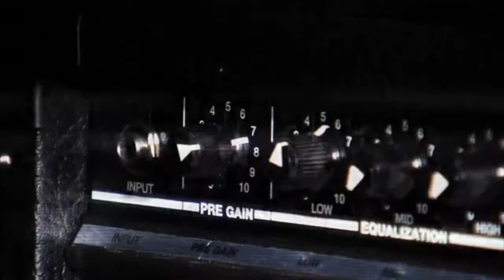Eminem - Criminal (Music Video with Full Skit)